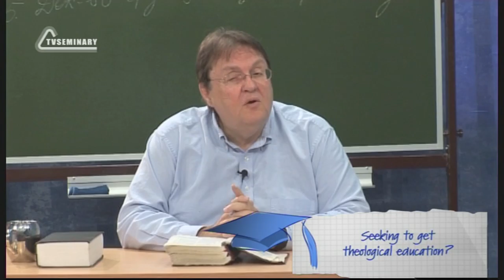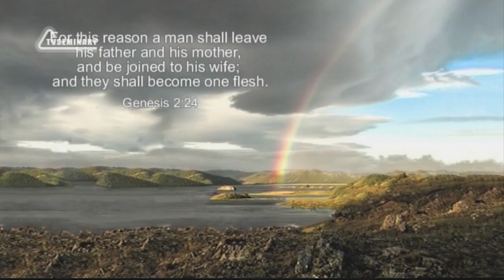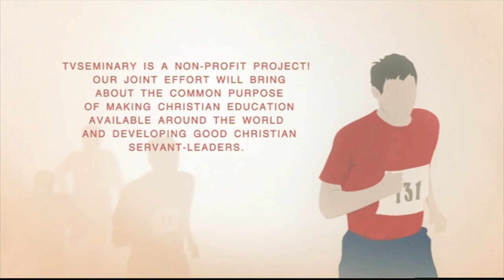BS205 Eng 9 God Created Eve and Gave Birth to the First Family